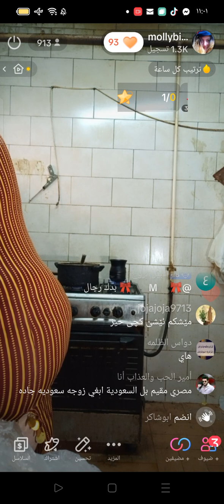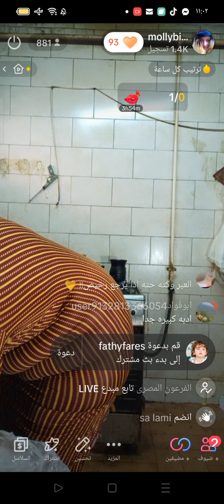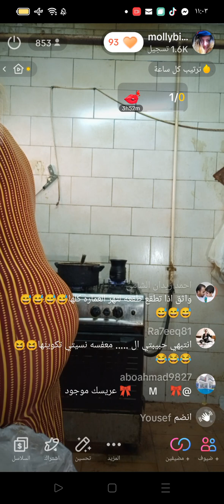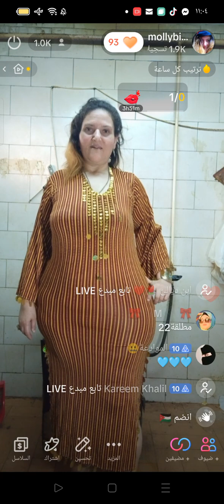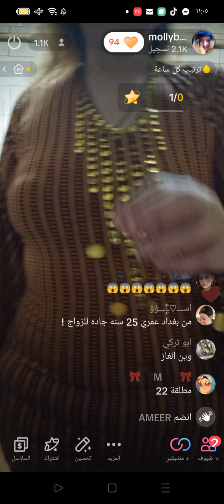اللون البني حلو عليه؟🤎🤎🤎